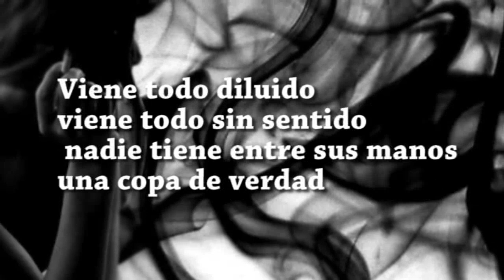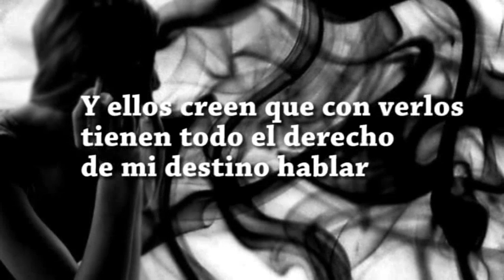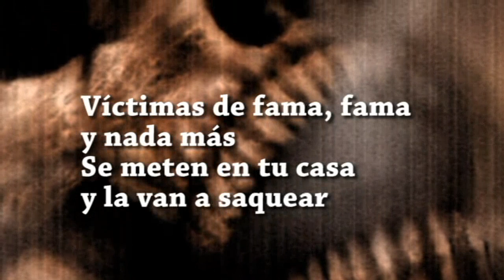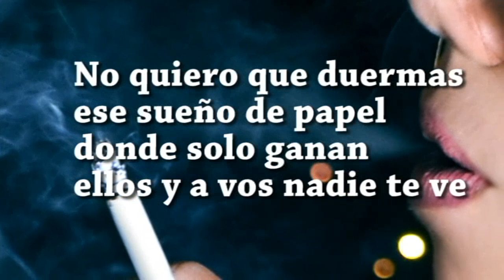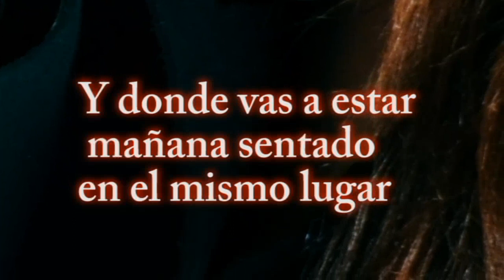Molano Beleza - Caja idiota (Letra)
Una muy buena cancion de esta banda que esta formada por integrantes de la banda conocida banda Boliviana Unit, disfrutenlo.